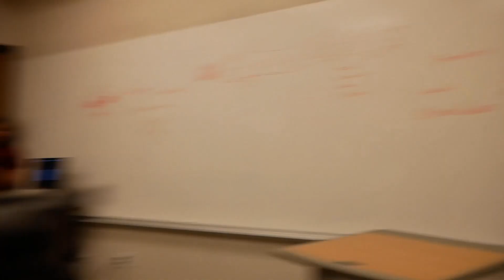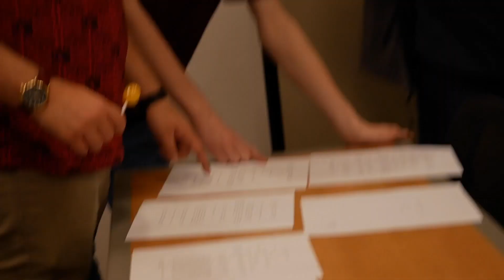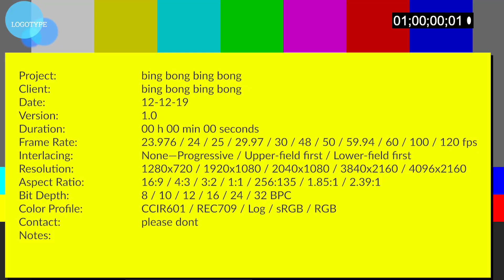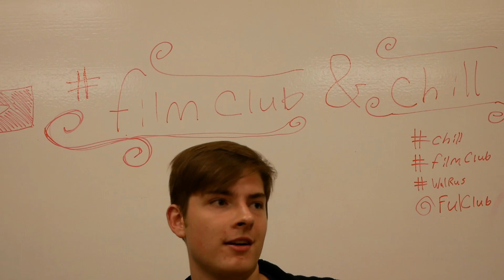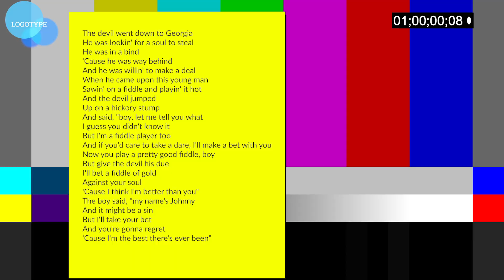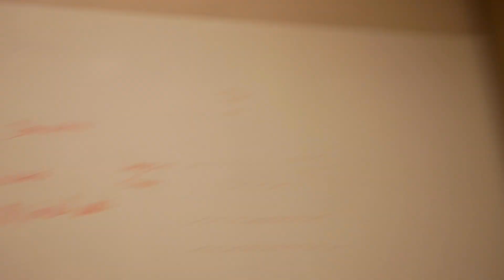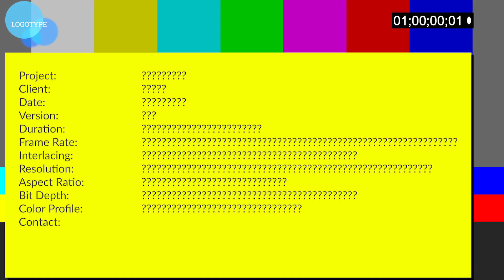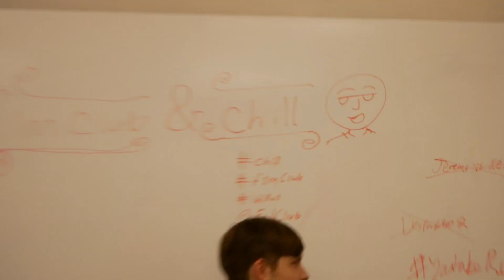Film Club Argument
Just a regular Film Club meeting. Enjoy.